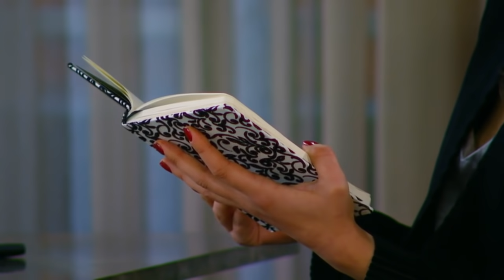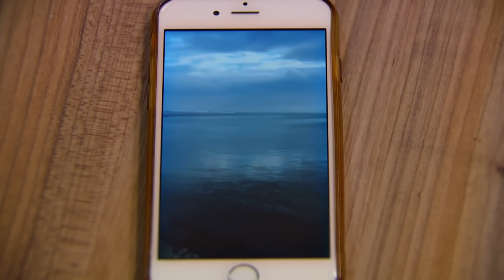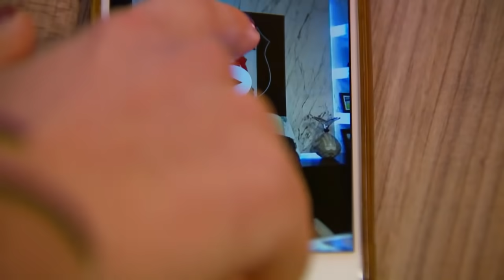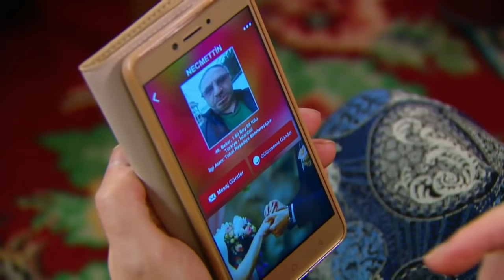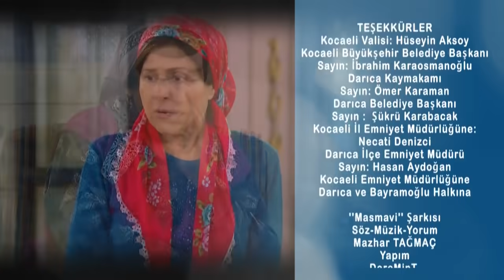Çocuklar Duymasın - 27. Bölüm - FULL BÖLÜM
Tutku amacına ulaşmıştır! Herkes Tutku’nun masum olduğunu, Meltem’in hayaller gördüğünü düşünmektedir. Tutku herkesi arkasına alır ve Meltem’in üzerine gitmeye devam eder. Meltem, Tutku’ya ve sevdiği herkese karşı tek başına mücadele etmeye başlar!
Tutku, Meltem’in günlüğüne Meltem’in ağzından cümleler yazar. Yazılanları okuyanlar, Meltem’in iyice hasta olduğunu düşünür. Kimseyi ikna edemeyen Meltem’in, Tutku’dan kurtulması için zekice bir plan yapması gerekmektedir! Meltem öyle bir şey yapar ki, Tutku hayatında ilk defa böylesine bir şok yaşar! Gerçekler ortaya çıkar ve düğüm çözülür! Ancak Tutku’dan kurtulmak sandıkları kadar kolay olmayacaktır!

Oyuncu Kadrosu